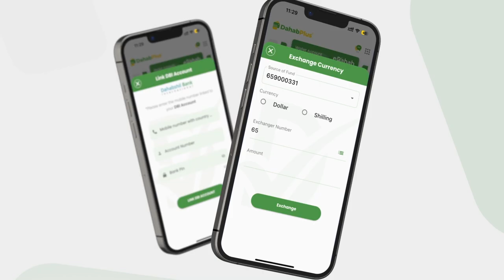Xiisad ka dhalatey dilka Dad shacab ah oo ka taagan Degamadda Cadalle.